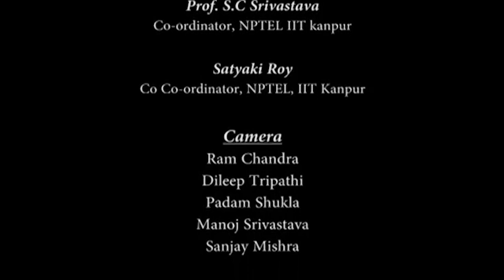Lecture -22 Multiple Correlation Coefficient